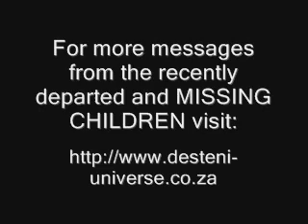肯尼迪美國總統上身/通靈:我死後首演講!生前宏願真相!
美國總統肯尼迪, 甘迺迪(第一集). Assassination JFK.